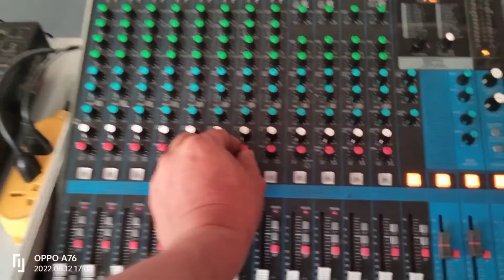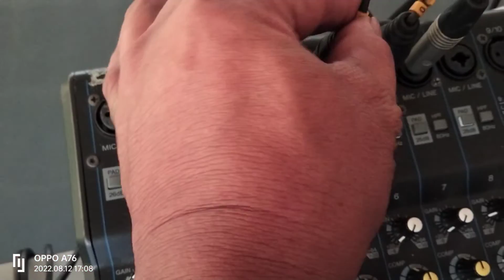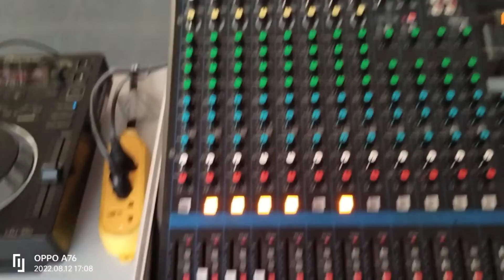buhay technician Basic set up p.a system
this my work every event i handle in my designated venue and make sure that everything are ok for tnx for waching